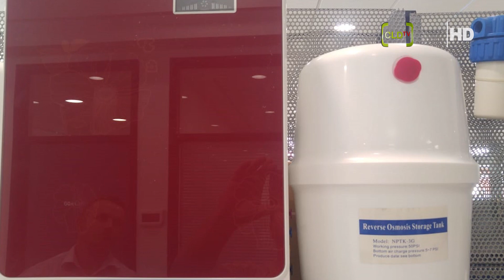Filtros de agua adaptados al hogar